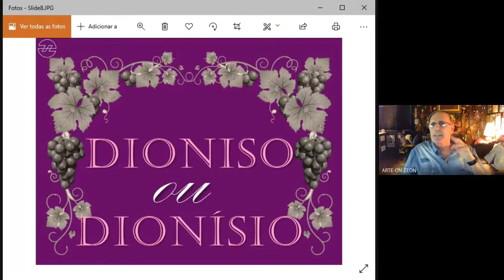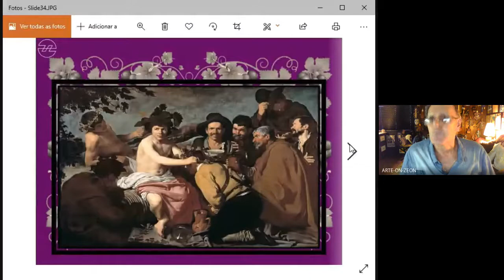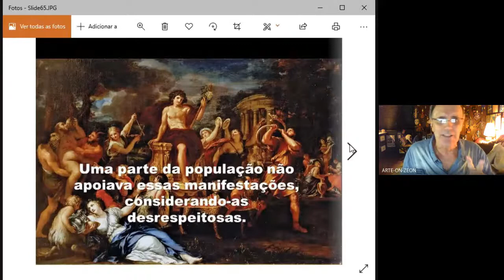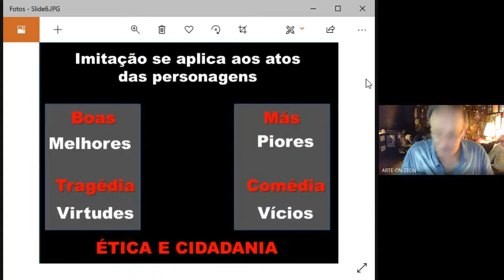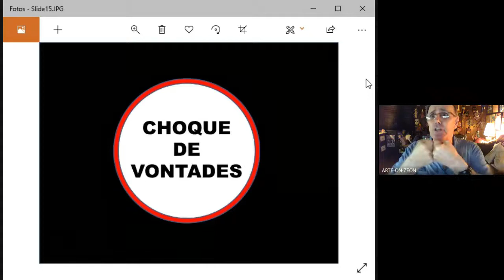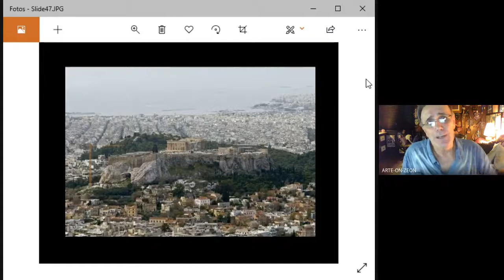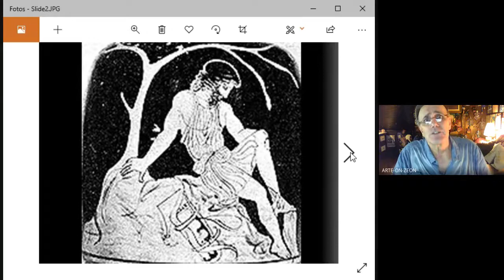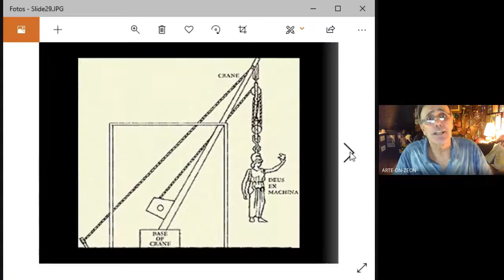Panorama do Teatro Ocidental | Aula 1 | Teatro grego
Aula sobre teatro grego lecionada pelo Prof. Zecarlos de Andrade, sócio-diretor da Associação dos Produtores de Espetáculos Teatrais de São Paulo (APETESP) e da Sociedade Brasileiros de Autores Teatrais (SBAT-SP).

|   REALIZAÇÃO   |

Projeto de extensão Narrativas e Visualidades
Editor chefe: Prof. Dr. Fulvio Torres Flores
Editor adjunto: Prof. Dr. Fabiano Tadeu Grazioli

Coordenação do projeto Narrativas e Visualidades:
Prof. Dr. Fulvio Torres Flores
Colegiado de Artes Visuais
Universidade Federal do Vale do São Francisco

Bolsista PIBEX 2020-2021: Reinaldo de Almeida Souza

Coordenação do curso Panorama do Teatro Ocidental:
Prof. Dr. Luis Marcio Arnaut de Toledo

|   CONTATOS   |

Dramaturgia em Foco:  @dramaturgiaemfoco
Prof. Fulvio: @fulviotorresflores
Prof. Luis:  @luismarcioarnaut